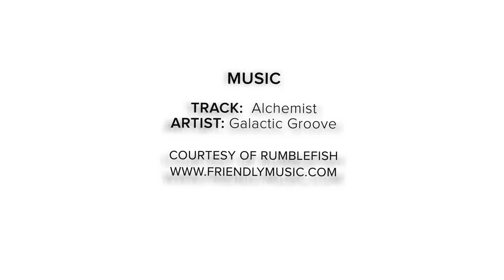Sony Mind's Eye - Jeremy Jones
Snow camping might sound like a great way to up your wintertime adventure quota, but you won't be thinking so when your snowboard boots are frozen solid come morning. Still, ice-cold boots don't stop Jeremy Jones and Ryland Bell from conquering 3,000 foot spine runs in the East Alaska Range during the filming for Jeremy's latest film, Higher, which is due out this fall.
Sony's Mind's Eye is a ten episode series of self-edits created by TGR athletes. Filmed entirely with Sony's Action Cam, these edits provide a glimpse into lives defined by adventure.
All footage shot on Sony's Action Cam
Drop in with TGR!